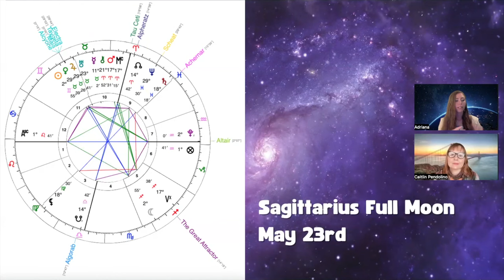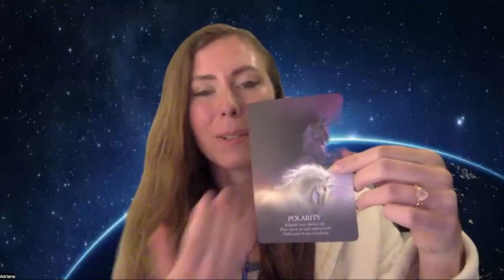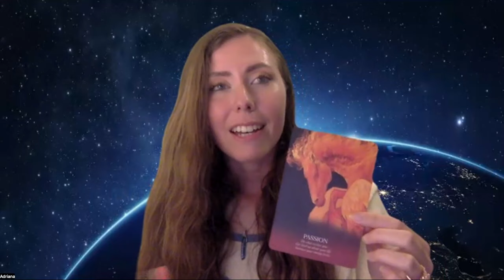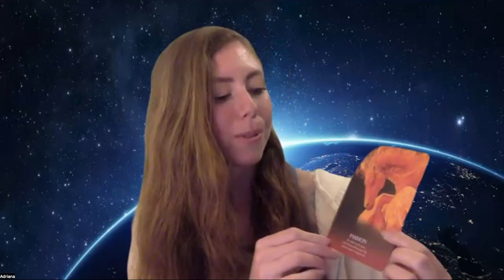Full Moon on May 23rd w Jupiter conjunct Pleiades by Adriana & Caitlin Pendolino (QSG Practitioners)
"Heart to Heart Astrology Podcast is about Granddaughter and Grandmother sharing our "heart to heart" perspective on the current astrological energy happening in our lives.

Today's video is focused around the Full Moon May 23rd & Jupiter's Conjunction with the Pleiades Constellation.

We discuss important astrological influences coming up and how they can effect you, with mythological influences and a healing perspective. We'll also include metaphysical discussion and at times may also highlight books/movies we find related.

We hope you listen in with an open mind and heart, and gain some insight for your own inner spiritual journey.